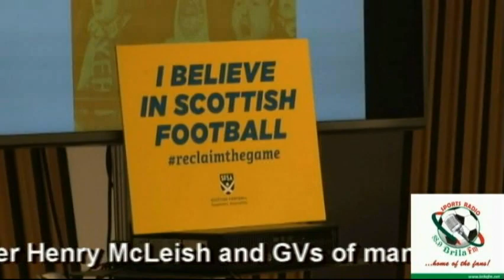Football supporters' group urges national summit on sport's future